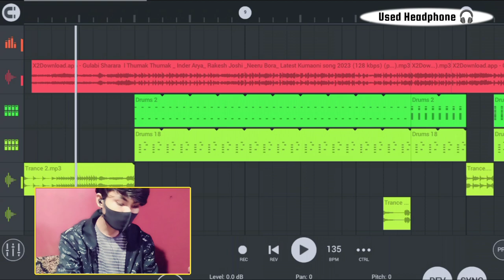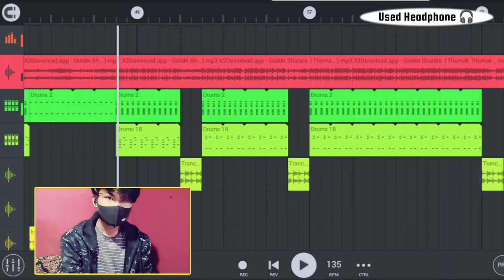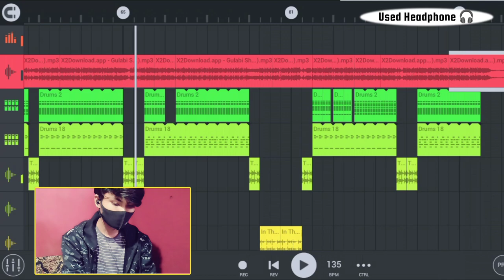Gulabi Sarara Dj Remix Free Flp Project Uttrakhandi Song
So hey guys aaj firse aap sabhi ke liye ek uttrakhandi gane ka flp project gulabi sarara dj remix

Zip Password Video Me Hai...
Isliye video pura dekhna

Password bina space diye small letters me rahenge

Password 🔑 4 step me hai.

Your Queries. : gulabi sara ra, gulabi sarara, gulabi sarara dj, gulabi sarara dj remix, gulabi sarara dj song, gulabi sarara remix, gulabi sarara dj remix song, gulabi sarara dj song remix, gulabi sarara song, gulabi sarara viral song, uttrakhandi song, uttrakhandi dj song, uttrakhandi remix song, uttrakhandi dj remix, uttrakhandi dj remix song, free flp project download, dj flp, flp project, dj flp project download dj remix flp, flp remix, no voice tag, no voice tag dj song, no voice tag song, no voice tag dj, dj remix no voice tag, dj song no voice tag, no voice dj song download, no voice song dj mein, dj, flp project dj download, download free flp project, fl studio mobile flp project, flp project fl studio mobile, fl mobile dj flp,

Kisi Bhi Song Ka Flp Project Chahiye To Comment Me Gane Ka Name Bataye.